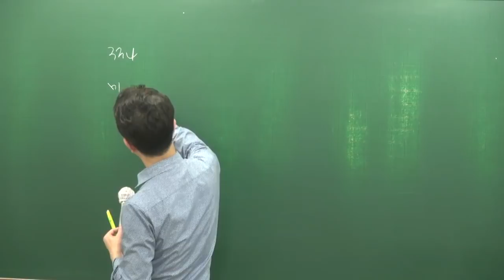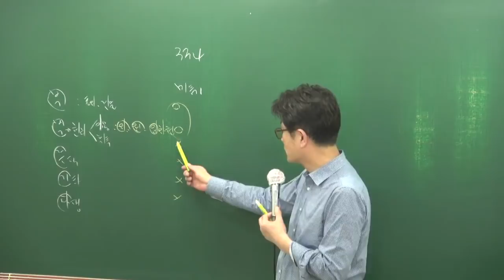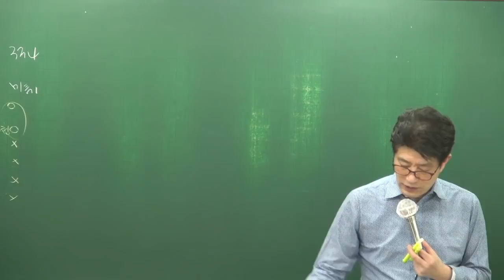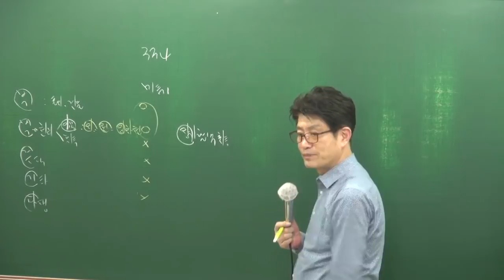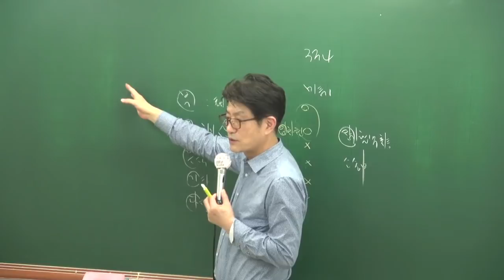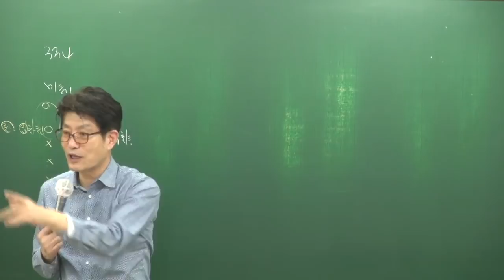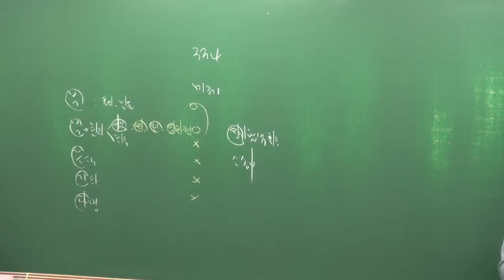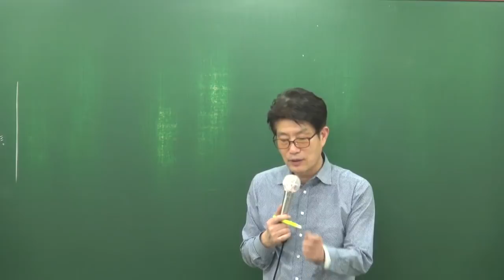[공전무] 2018년 부동산세법 기본이론 2-18(1)